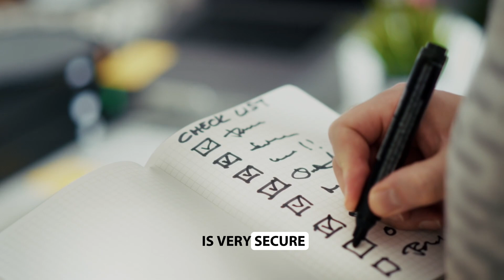Why You Never Finish Your Coding Projects and How to Fix It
Many developers have unfinished projects, not because they’re, lazy. In this video, I reveal the real reasons most coders get stuck and never finish their projects so you can avoid those mistakes and finally complete your work.